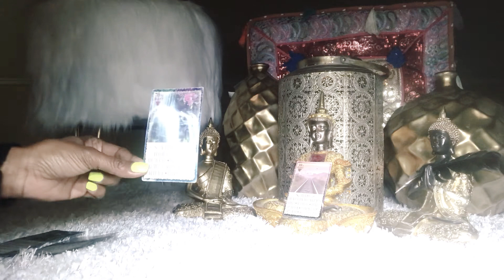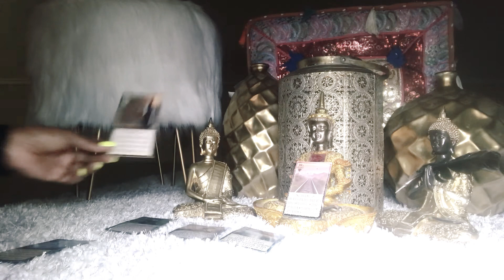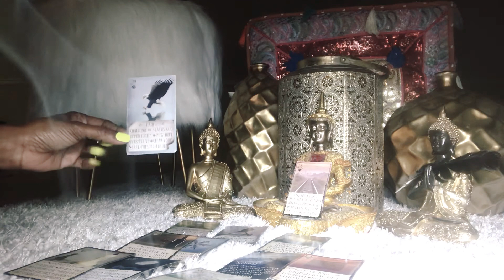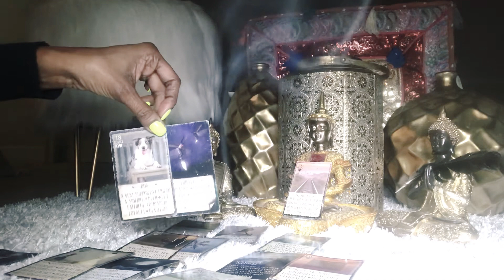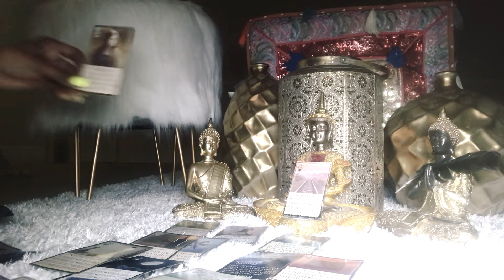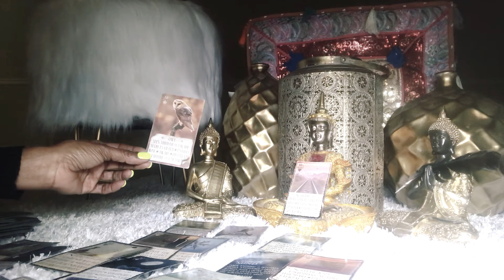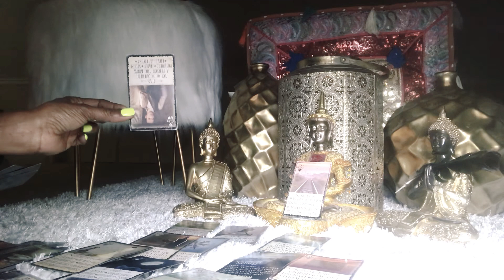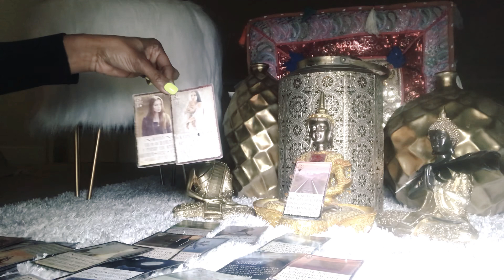Water Signs🌊 The Next 24 Hours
What’s up guys I’m High Priestess The Oracle Aka The Oracle. I hope you enjoyed this reading. 🃏🔮👁

My company is Celtic Knot N°69 and I am the owner and creator of my own healing products. Etsy shop coming soon.

Love you guys and thank you so much for tuning in!♥️

These message may or may not resonate because this is a general reading and not a personal reading.